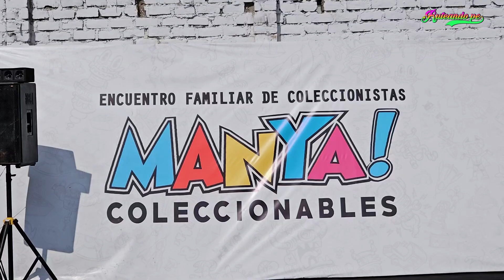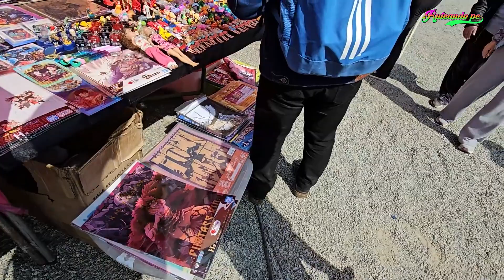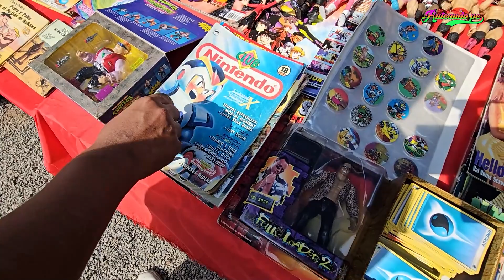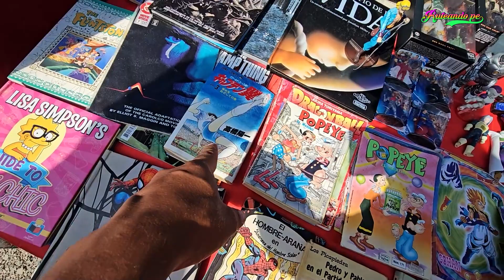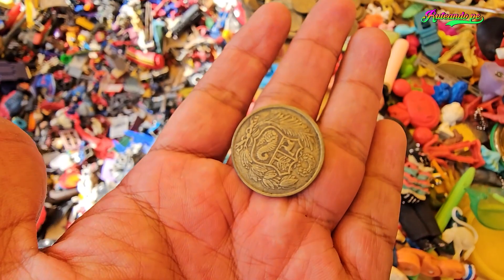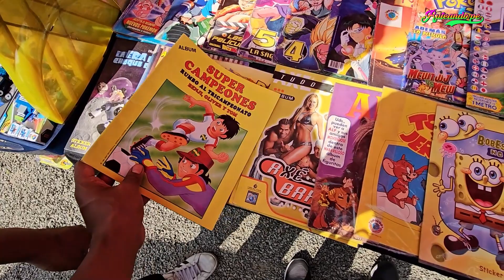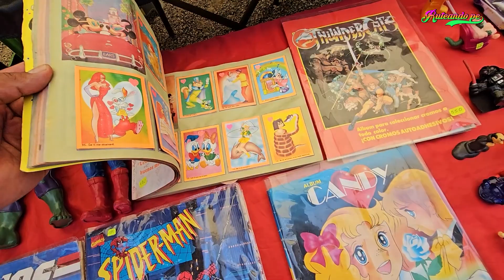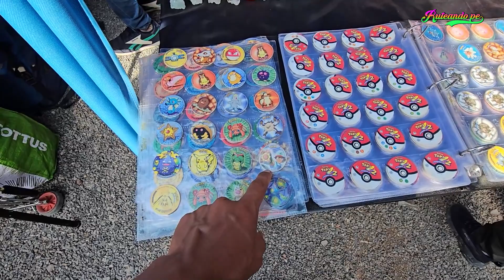Las figuras de COLECCIÓN más buscadas en el MERCADO DE PULGAS en Lima 🎮 [INCREIBLE]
😱hoy nos fuimos a conocer un mercadito de pulgas en pleno corazon de Lima

🧸nos encontramos muchos juguetes de colección y además álbumes de hace mas de 25 años
me quede sorprendido al ver juguetes de mi infancia

saca la canchita y disfruta de este videazo

xxxxxxxxxxxxxxxxxxxxxxxxxxxxxxxxxxxxxx